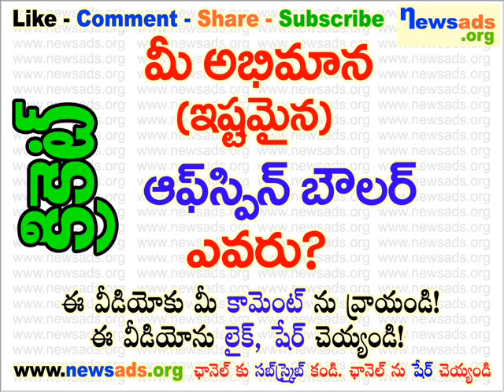మీ అభిమాన (ఇష్టమైన) ఆఫ్ స్పిన్ బౌలర్ ఎవరు?